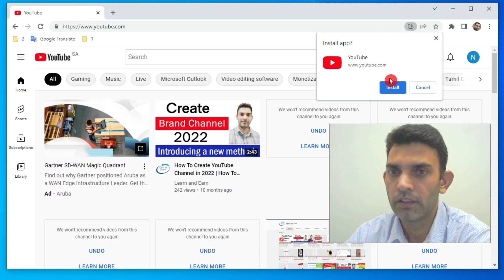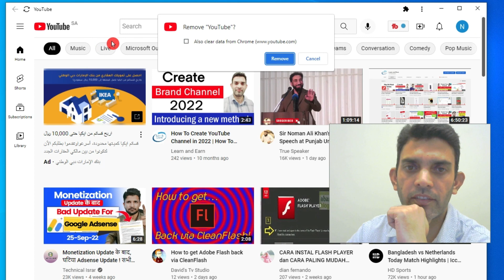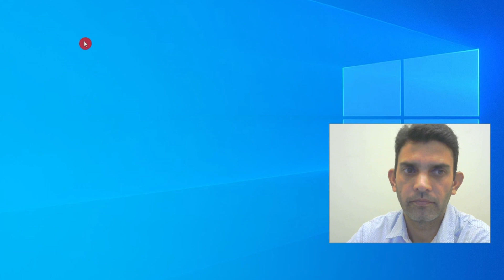YouTube Desktop Shortcut | How to Install YouTube App on Windows | Download YouTube Desktop App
In this step by step video learn How to create YouTube Desktop Shortcut | How to Install YouTube App on Windows | Download YouTube Desktop App.

This video is provided for education and help purposes. It is intended to allow you to save time so you can spend it on activities that matter. In turn, it motivates me to create more content. Thanks a lot...!

Cover Topic
youtube app for pc
youtube app for pc windows 10
download youtube app for pc windows
youtube app for windows
how to download youtube app for pc and window 10
youtube app for pc windows 8
download youtube app for pc windows 10
how to download youtube app for pc windows 7
how to get the youtube app for windows 10